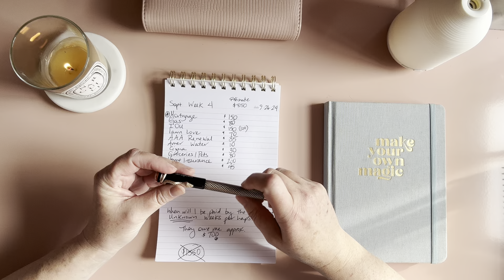BAD INTERVIEW I Budget With Me $850 I Weekly Cash Planning I Sept Week 4 I Variable & Inconsistent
Hello & welcome! I’m so happy you’re here. My name is Mary Jane & today I’m talking about a pretty disastrous interview in which I laughed at a supposedly serious question. NEXT. I also rehash some of the drama that persuaded me to quit my waitress job a few days ago. Additionally I am budgeting for the 4th week of September on only one income unexpectedly. Whomp whomp

Inconsistent server income & side gigs can be all over the place; the cash stuffing system & zero based budgeting has made a huge difference in how I reach my goals & I’m really excited to share this with you. Thank you so much for being here.

Pen: (Limited Edition-discontinued)
Montblanc® Official | Luxury Pens, Watches & Leather Goods

Binders NorthStarBudgeting:

Cash Tray:

Please make sure to hit that subscribe button if you are interested in all things cash stuffing, server income, budgeting, tiny living, personal finance, side hustles, Turo, real estate, positive mindset & more.

Adulting
All content on this channel reflects personal opinions. I am not a CPA, attorney, lender, or financial advisor. This should not be construed as legal advice; it is your responsibility to verify all information. Please seek out the guidance of a qualified licensed professional before making any decisions. There is no additional charge to you. Thank you for your support of my channel so that I can keep bringing quality content every week!